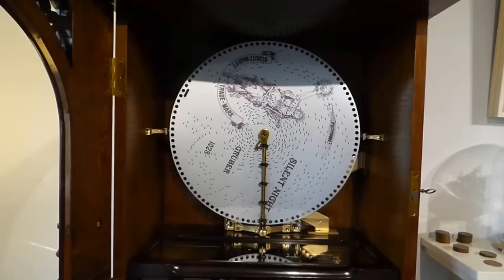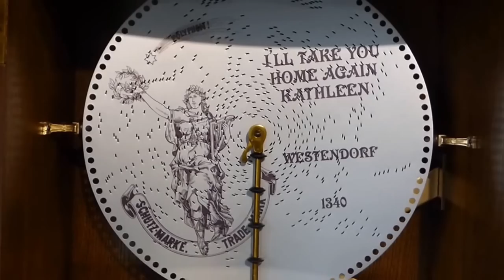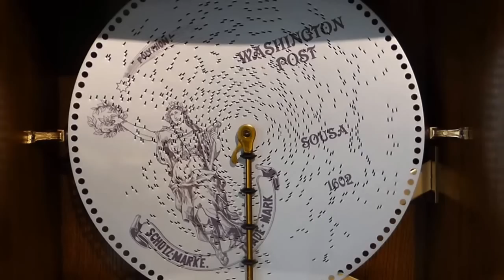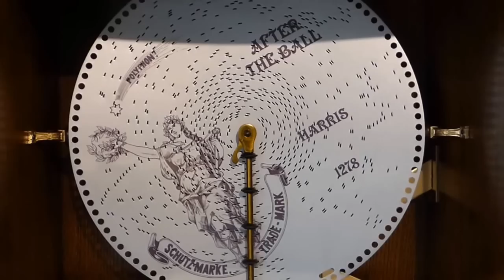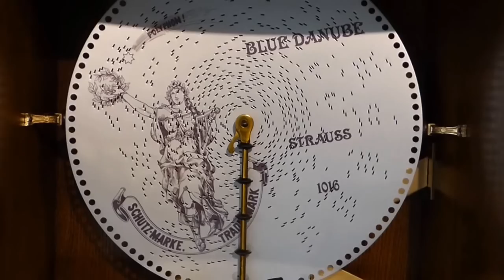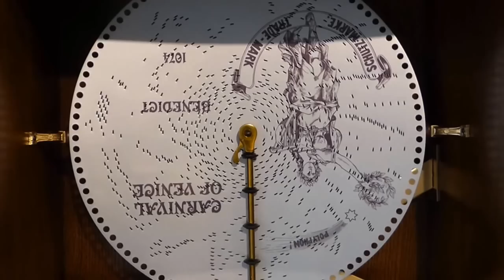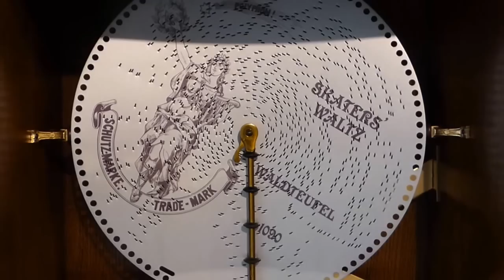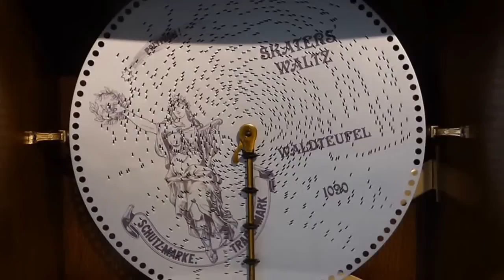POLYPHON 10 TUNES